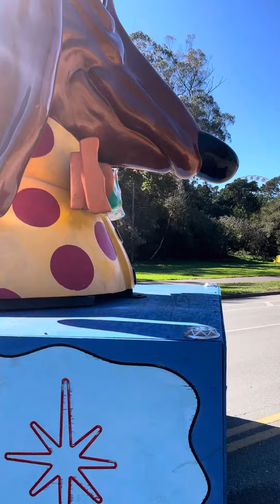On my walk in golden gate park in San Francisco,California